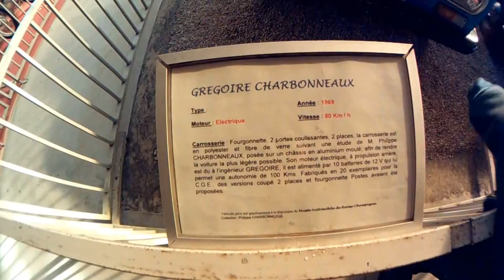hors serie musee de l auto Reims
video faite sur les village alentour de Reims, par ma cam sur mon casque .